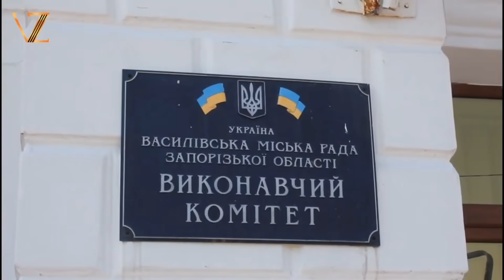Оккупанты поставили своего мера в украинской Васильевке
Это самый страшный враг. Именно из-за таких, как оно, в 2014 году россияне смогли захватить Донецк.
Знакомьтесь: самопровозглашенный мэр украинского города Васильевка под Запорожьем. Посмотрите это видео, чтобы знать правду про предателей и ничтожество, которые пытаются разрушить Украину. И пусть его увидят все в Запорожской области и по всей Украине.
А ты, наташа, сядешь надолго. В этом мы уверены.

Спасибо за репосты и комментарии!